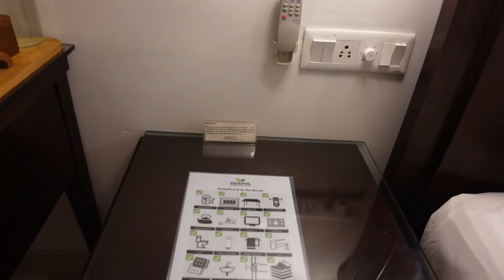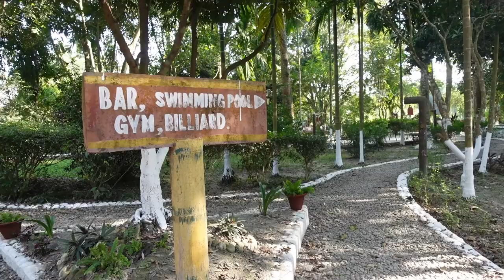Dooars || Best Resort in Gorumara || The River Wood Resort Retreat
My husband was gifted me my mini honeymoon trip in my birthday. We stayed in a luxury resort in dooars. Trust me guys this place you mesmerized you with its beauty, we spent a good quality time in lap of nature ❤️. Here I am sharing my entire experience with you all, and the details are given bellow
The Riverwood Forest Retreat- Dooars
New Jalpaiguri, Metteli, Dakshin Dhupjhora, West Bengal 735206
You can book this resort through their website, & you can also check the current room tariff and other information as well.
This resort is undertaken by Waxpol hotels and resort company, this company has so many other resorts offering high quality rooms, beautiful rooms and other luxury atmospheres in various tourist places.  So plan your tour, and have fun 😊